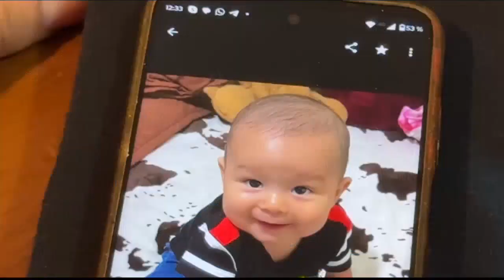De hobby a profesión: el artista textil de San Rafael de Heredia que inspira con su historia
Esteban encontró en el arte una oportunidad de vida.